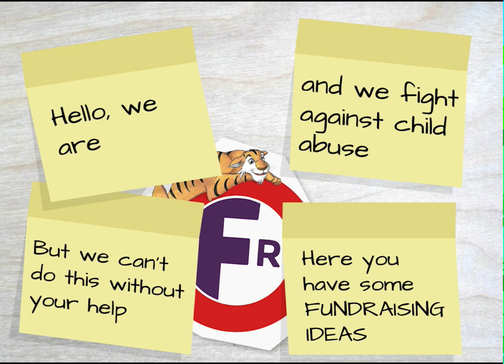Freedom Charity Fundraising Ideas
Freedom Charity fights against child abuse, but we can't do it without your help. Here you have some fundraising ideas to help us to eradicate forced marriages, FGM, etc.